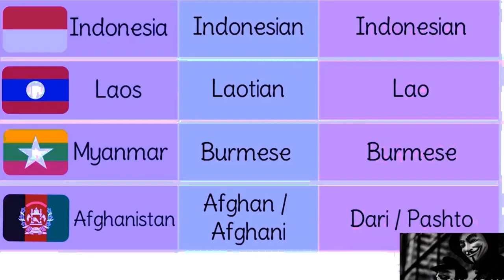PYNDON KI RI KA PYRTHEI DA U ?